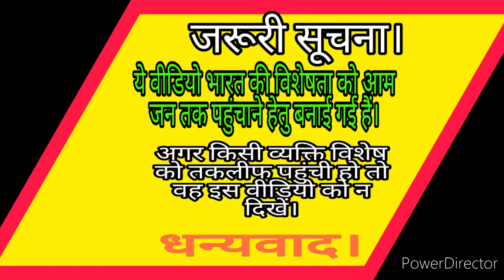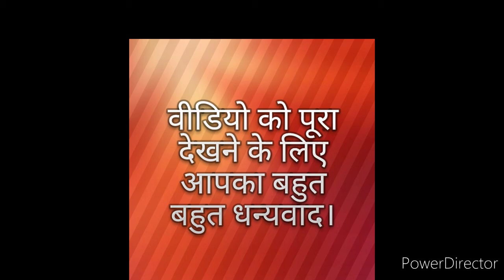इस घरेलू उपचार से diabetes (शुगर)गारंटी से खत्म होगा(Rajiv dixit).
How to treat diabetes.

 राजीव दिक्षित जी को कोन नही जानता है। भारतवर्ष मे शायद ही कोई होगा जो राजीव दिक्षित जी को नही जानता होगा।

श्री राजीव दीक्षित जी का जन्म उत्तर प्रदेश के इलाहबाद (वर्तमान मे प्रयागराज) मे हुआ था। राजीव दीक्षित जी एक भारतीय वैज्ञानिक और एक बड़े विद्वान थे। राजीव दीक्षित जी चाहते तो जीवन की रंग-रेलियां मना सकते थे। किंतु राजीव दिक्षित जी को लग की भारत की आजादी खतरे मे हैं। इसीलिए उनोहने आजादी बचाओ आंदोलन शुरू किया और तन-मन से इस आंदोलन को सफल बनाने मे अपना पूरा जीवन त्याग दिया। उनके इस त्याग की कहानी को हम इस चैनल के माध्यम से देखेंगे और जानेंगे।